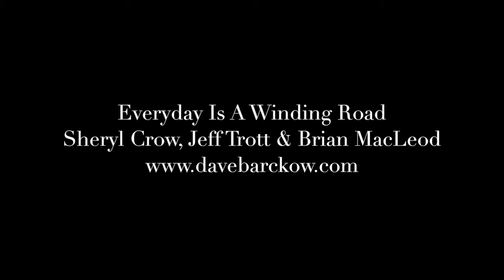Dave Barckow Everyday Is A Winding Road DAY 124 05 04 18